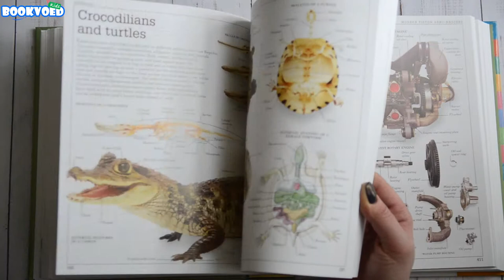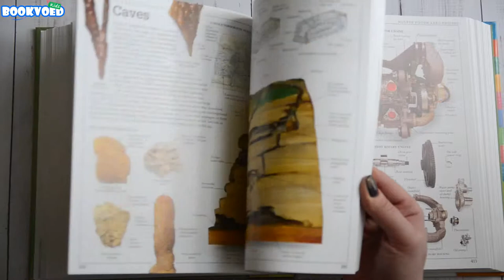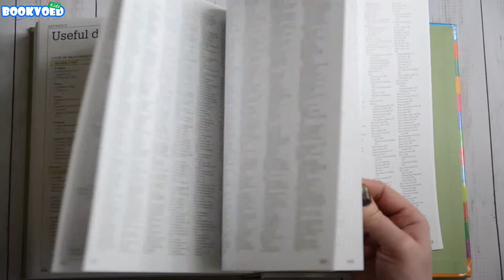Big VISUAL DICTIONARY by Dorling Kindersley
Язык: Английский
Количество страниц: 624
Переплет: Твердый
Возраст: 10+
Размер: 20 х 24 см
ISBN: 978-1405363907